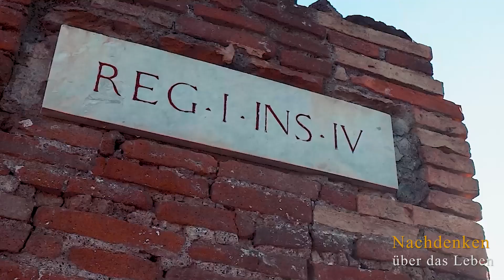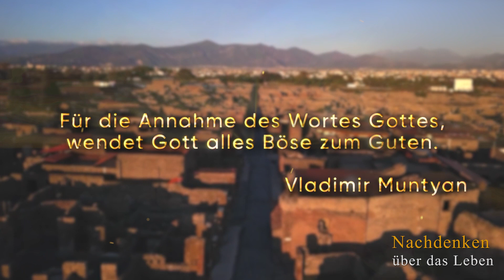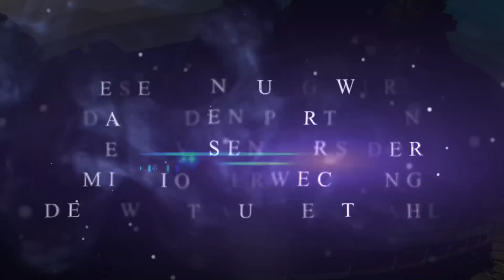Die Erneuerung der Realität | Nachdenken über das Leben mit Vladimir Muntyan | Teil 2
Markiere das Video mit "👍🏻 " , wenn es dir gefallen hat und hinterlasse einen Kommentar ✍🏻 .

Teile das Video mit deinen Freunden und gib auch ihnen die Chance auf einen Neuanfang!📈